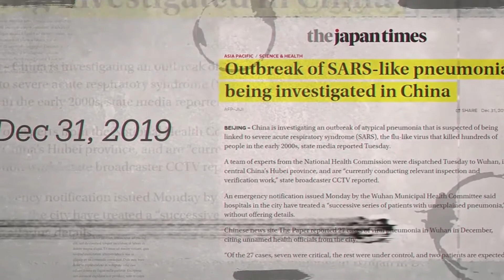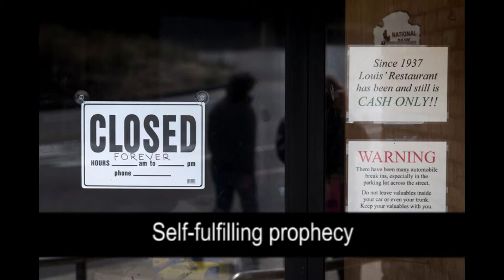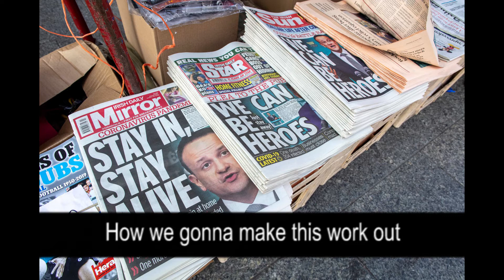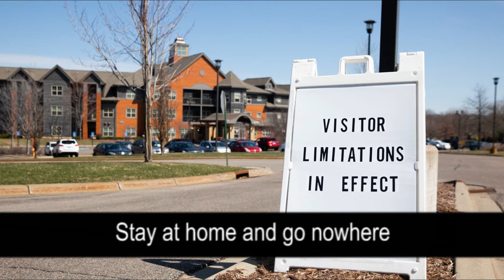The New Normal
We hope everyone enjoys our latest addition to the Advocates in Action RI "Music with a Message" collection!

The New Normal was written, composed, and performed by our Leadership Series Class of 2021, with support from our friend and RI Rock and Roll Hall of Fame Musician, Mark Cutler!